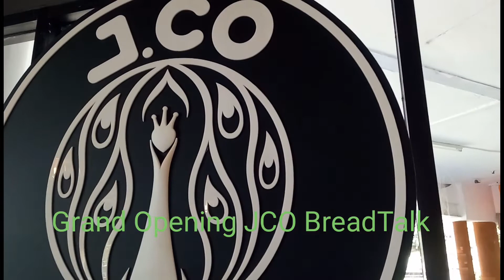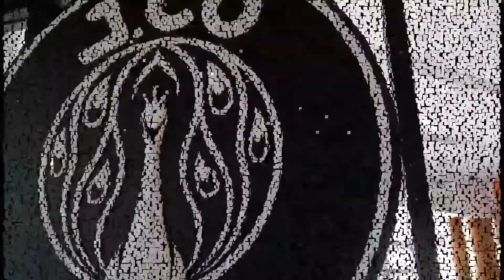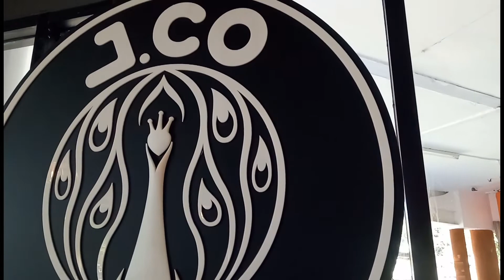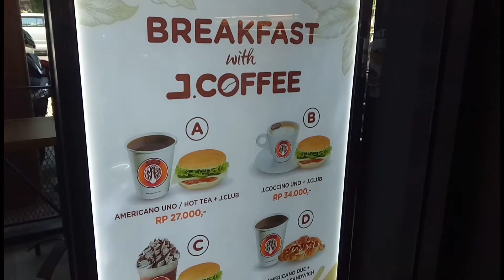JCO BreadTalk hadir di Tohpati, Denpasar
DENPASAR, Melihat tingginya permintaan customer di Bali akan roti yang fresh dan lembut, di quarter ke-2 tepatnya pada tanggal 17 Mei 2019, BreadTalk Indonesia membuka outlet ke-9 yang terletak di utara Bali, tepatnya di SE Supermarket Tohpati, Jalan WR Supratman No. 309, dengan konsep terbaru yang lebih modern dan warm.

“Dengan hadirnya outlet ke-9 di Bali ini, diharapkan produk BreadTalk yang fresh menjadi lebih mudah dijangkau oleh seluruh customer, ” kata Tessa Adriani, Branch Manager Breadtalk ketika dimintai keterangannya, Jumat (17/5/2019).

Ia mengatakan untuk menyambut outlet ke-9 di Bali, BreadTalk Indonesia kembali memberikan promo spesial bagi setiap customer.

Untuk pembelanjaan minimal Rp.50.000,- customer akan mendapatkan satu roti Flosss secara FREE.

“Promo ini berlaku selama 1 bulan terhitung mulai dari tanggal 17 Mei 2019 dan tidak berlaku untuk pemesanan Delivery,” jelasnya.

Adapun jenis produknya yakni Fire Loss yang merupakan produk unggulan BreadTalk yang satu ini selalu dicari dan digemari masyarakat diseluruh Indonesia.

Apalagi kalau bukan Fire Flosss roti lembut ala BreadTalk yang diberi special mayonaise dan taburan abon ayam lezat. Sensasi rasa super yummy yang tidak ada duanya. Bagi yang gemar dengan rasa pedas bisa mencoba Fire Flosss yang pedasnya bisa bikin ketagihan. Sementara, untuk Anda yang kurang menyukai pedas, kami hadirkan C’s Flosss dengan cita rasa asin yang gurih.

Kemudian ada Red Velvet dengan bahan dasar sponge cake lembut ala BreadTalk yang
menjadikan cake berwarna merah pekat ini favorite dikalangannya.

Light frosting cream cheese nya terasa meleleh dalam tiap suapan. Topping Crusty Cashew Nut yang gurih juga ikut menyemarakkan rasa Red Velvet Cakeala BreadTalk. Rasanya yang tidak terlalu manis membuat cake jenis ini sangat cocok dinikmati sehabis makan maupun
saat bersantai. Penampilannya yang berwarna merah pekat membuat cake ini seringkali dijadikan icon saat hari special.

“Boutique bakery pertama di Indonesia, yang terkenal dengan konsep open kitchen dan kelembutan roti yang selalu fresh, ” ujarnya.

BreadTalk Indonesia tidak pernah berhenti untuk terus berinovasi dalam menciptakan produk roti, cake dan pastry handal yang selalu menjadi favorite bagi para penggemarnya.

Saat ini BreadTalk Indonesia memiliki lebih dari 190 outlet yang tersebar di seluruh Indonesia.

“Seiring berjalannya waktu, BreadTalk Indonesia terus berusaha meningkatkan kualitas produk serta pelayanan untuk memenuhi kebutuhan seluruh customer,” ucapnya.